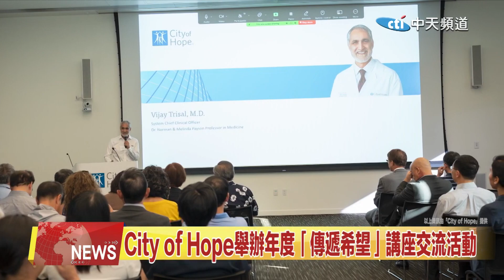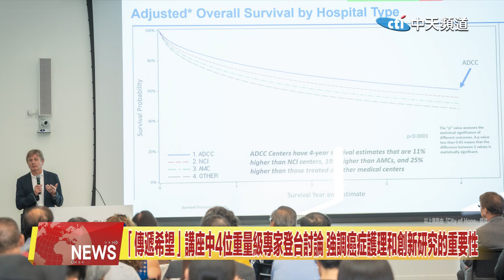2024.09.16 中天北美新聞-2 City of Hope舉辦年度「傳遞希望」講座交流活動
希望之城國際醫學中心 近日舉辦了年度「傳遞希望」講座交流會，分享該機構在癌症治療和研究的最新進展。來看新聞的詳細內容。